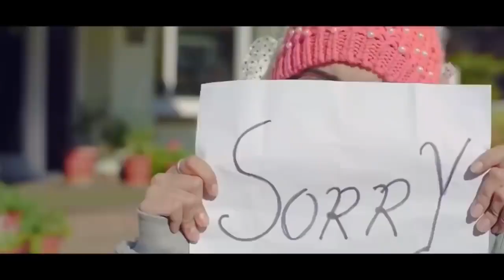Viah - Kaka ( Official Video ) | Kaka New Song | Latest Punjabi Song 2021 , Teeji Seat Libaas